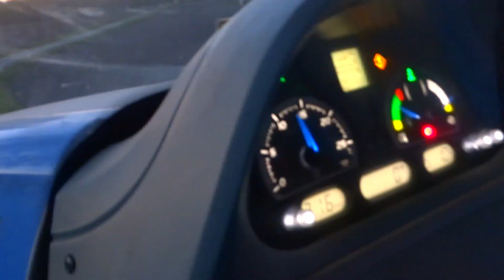㋛︎Talerzowanie, Gruberowanie&Siew Na Większą Skalę!Nowy Nabytek 2023?!㋛︎2xClaas,New Holland T7.290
Siema, dzisiaj film z uprawiania i siewu qq podczas bardzo pięknego wieczoru wraz z @AGROTEAMJANOWO   w Gospodarstwie Rolnym Szczęsny. Pozdrawiam wszystkich operatorów uczestniczącyh na filmie i zapraszam do oglądania!

Nagrywam: Sony HX300

Koniecznie wpadnij do  @AGROTEAMJANOWO   któy dał mi informacje o tej świetnej akcji!
Film został wstawiony drugi raz ze względu na poprawkę w pewnym momencie.